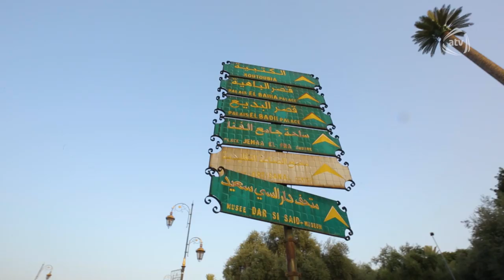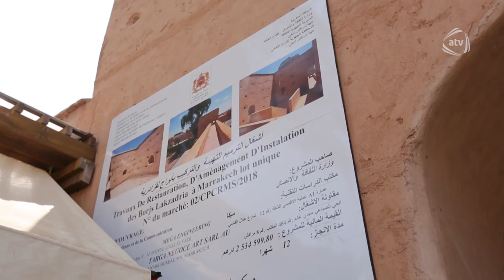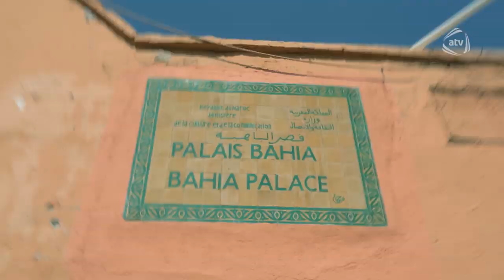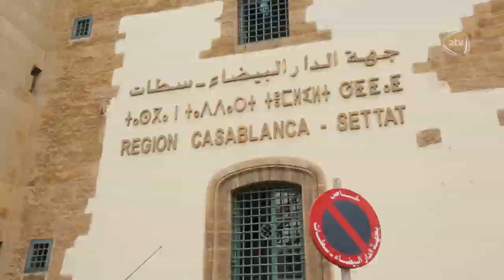Yol Əhvalatı - Marakeş (06.10.2019)